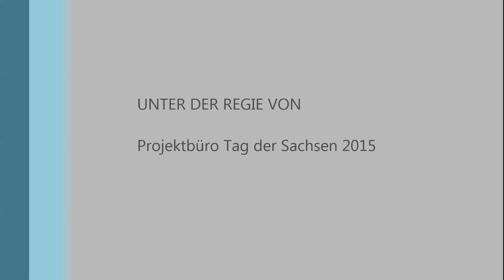Helfer beim Bühnenaufbau Radio PSR/ R.SA am 03.09.2015 Tag der Sachsen 2015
Helfer beim Bühnenaufbau Radio PSR/ R.SA am 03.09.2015 Tag der Sachsen 2015. Armin Benicke, Pilot und Registrierter SafeDrone Pilot by Lufthansa Technik. Registrierungsnummer: P-2A3-G70. Generalagentur der Continentale Versicherung a.G.